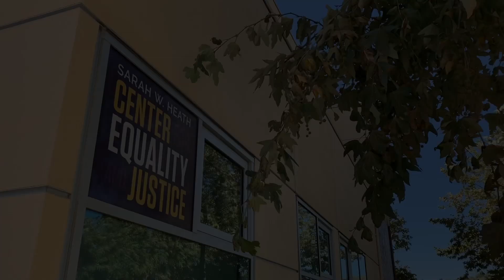CEJ video project